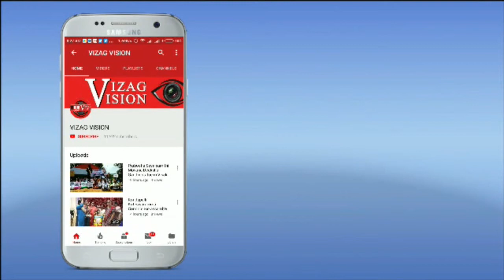Scuba Divers Swacchabharat Under at sea సముద్రంలో స్వచ్ఛభారత్ చేస్తున్నా స్కూబ డైవర్స్